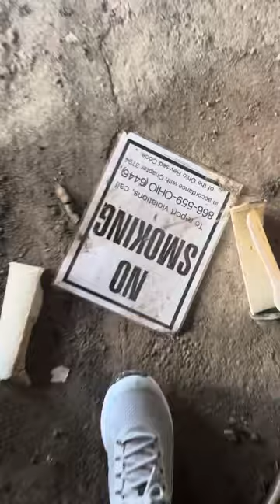THE ABANDONED CENTRE CITY BUILDING DAYTON OHIO EXPLORATION!!!!!!!!!!!!!!!!!!!!!!!!!!!!!!!